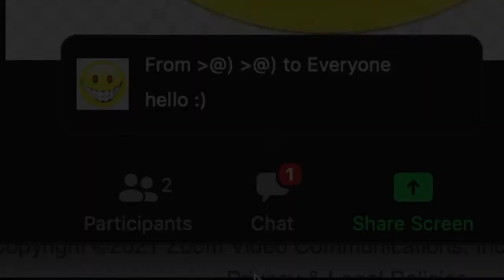Where Is TJ? Trailer